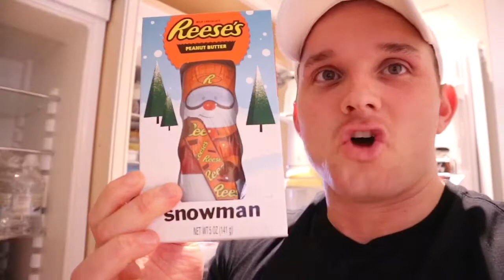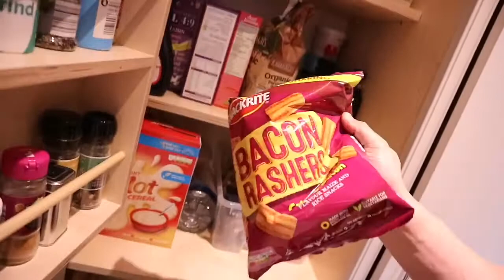Blow up your arms | full arm workout | Xmas eve antics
Check out this arm workout which will guarantee results.

Workout below - 3 rounds per set - 12-15 reps

Giant set 1
Ex Bar curls
Hammer curls
Partial curls (top)

Giant set 2
Overhead extension
Triceps kickbacks
Triceps push ups

Giant set 3
Rest pause arm curls
Seated Hammer curls
Seated curls

Giant set 4
Scull crushers - ez Bar
Dumbbell skull crushers
Close grip dumbbell press

Bicep curls - 21’s